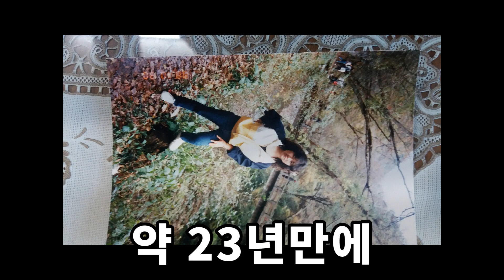23년 만에 어머니께 사랑한다고 말을 한다면 어머니의 반응은??? 실험가지웅!!!!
언제부터 였을까?...

어렸을 때는 어머니에게 표현을 많이 했는데

어느 순간부터...

하지 않게 되었지웅...

어버이날 컨텐츠 핑계삼아 말해보지웅!

엄마 사랑데이!